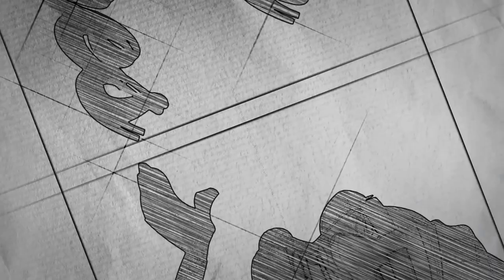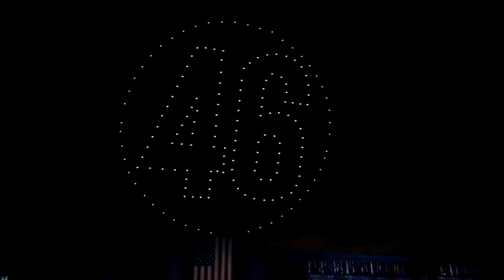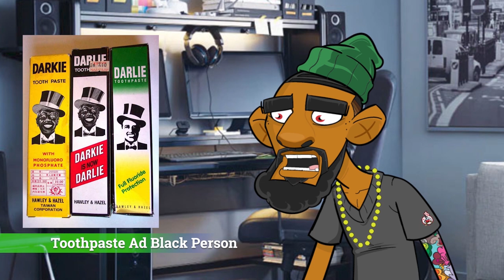black nerd reviews - Slim Jones - Reacts Episode 1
Reaction video from Toon Blerd Slim Jones

1:18 Biden Harris
1:46 Trump Sith Lord
2:01 Election results celebration
3:35 Ryan Garcia / Jojo Bizarre Adventure / Stand user
6:10 Matrix path of Neo Anniversary

Executive Producer:
Alchemist Park

Turning yourself into a cartoon with adobe character animator

Vice president-elect kamala harris delivers speech ahead of joe biden.
live: cities erupt in celebration after biden and harris win 2020 election | happening today.
biden and harris debut as historic democratic ticket.